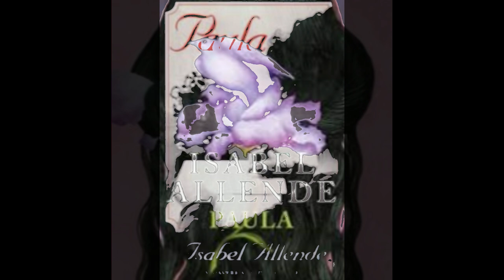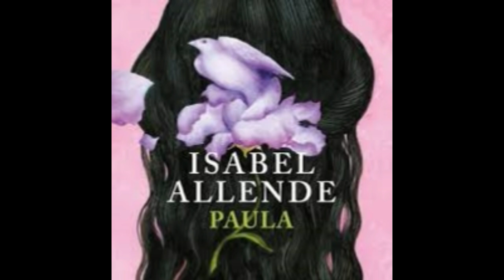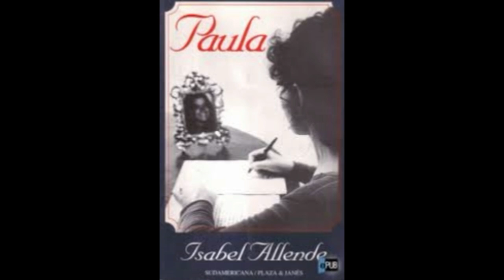Paula de Isabel Allende (12)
Paula es la séptima obra de la escritora chilena Isabel Allende, publicada en 1994. Una obra sorprendente que hará que te identifiques con el dolor de una madre y sentimientos de la mujer.Una novela que comienza como una carta a su hija, Paula, quien en diciembre del año 1991 entró en coma y estuvo internada en un hospital de Madrid. En ese hospital, sería cuando la autora comenzaría las primeras líneas de su historia, desde los padres de sus padres, su infancia, sus dudas y romances, sus vivencias y anécdotas de lo más inverosímiles, familiares y personales. Un desahogo ante la tragedia, una comunicación de una madre desesperada.

Ésta es una novela autobiográfica en la cual Isabel Allende fue impulsada por la enfermedad de su hija, Paula Frías Allende, postrada en una cama de hospital; así se desahoga recopilando una serie de hechos recordados en su momento. La autora ha tenido una infancia muy dura, una adolescencia llena de pasión y ahora vive feliz siendo una mujer fuerte a causa de sus vivencias. La estructura interna se divide en diferentes partes en las que se habla de la enfermedad de Paula (la porfiria), el viaje a Europa, el matrimonio de sus padres, y explica cómo son ellos y los diferentes personajes que van apareciendo en la novela.
La obra muestra la voluntad que ejerce la autora para establecer un contacto con su hija Paula, de 28 años, enferma de porfiria que tras un accidente entra en estado de coma. La historia tiene lugar en el día de la admisión de Paula a un hospital de Madrid, la ciudad donde vivía con su esposo Ernesto, el 6 de diciembre de 1991 y en la casa Allende, en San Francisco. Su madre está al lado todo el tiempo, durante la hospitalización en la capital española, permaneciendo en un motel de miserable, donde, en la noche, escribió la novela.
DONACIONES.
SON DE GRAN AYUDA PARA QUE EL CANAL SIGA.
MUCHAS GRACIAS.
Mi nombre:Sonia López Gómez
Donaciones a numero de tarjeta BBVA 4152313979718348, y  spin OXXO 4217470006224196.
Tu apoyo es de gran ayuda para poder seguir haciendo este material  y así  este canal siga adelante, Muchas Gracias!!!